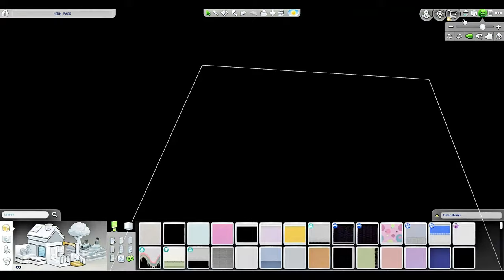Speed Build //The Simpsons!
I built the simpsons house. It was hard. Cartoons do not translate well into The Sims. Also, what is supposed to be in the back right room? Please tell me!